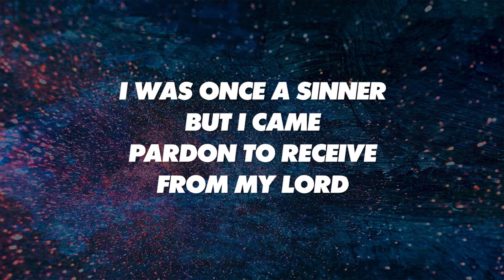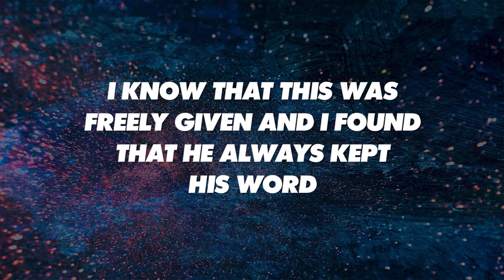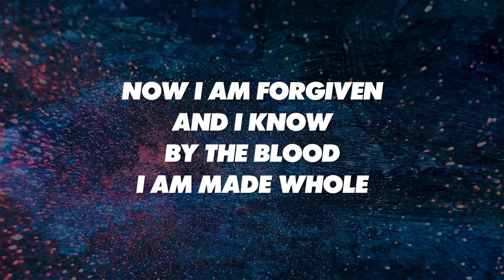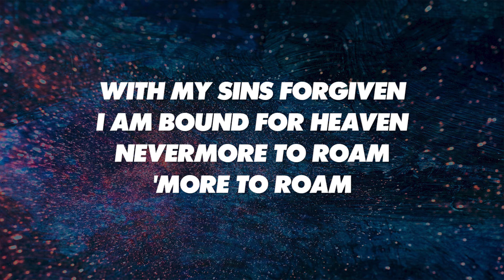A NEW NAME IN GLORY - SATB (piano track + lyrics)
Words and Music by C. AUSTIN MILES | Arranged by Paul Ferrin | Arr.